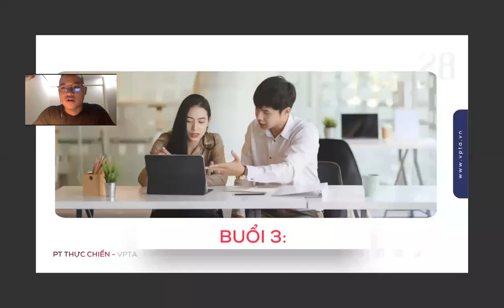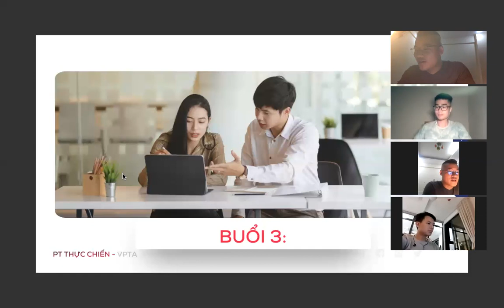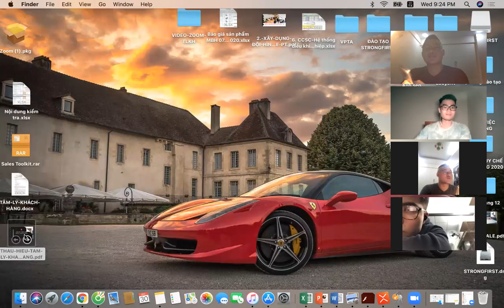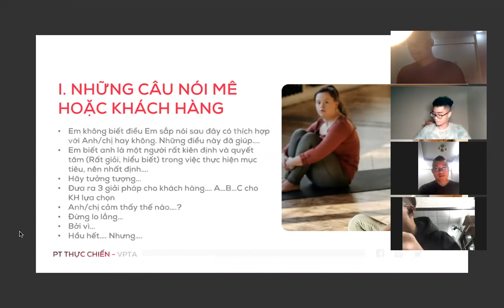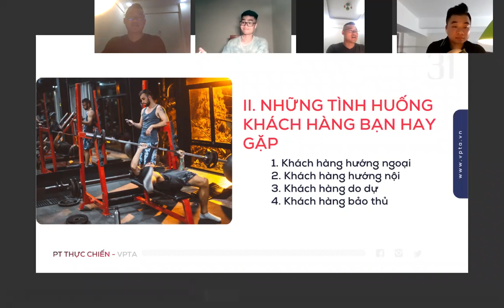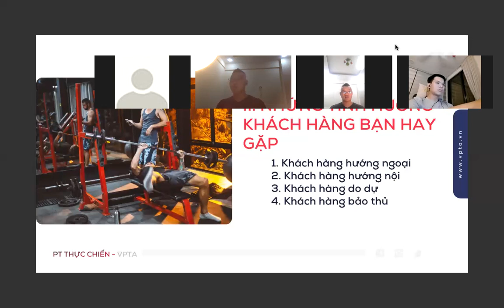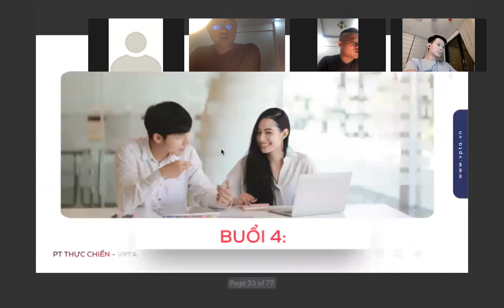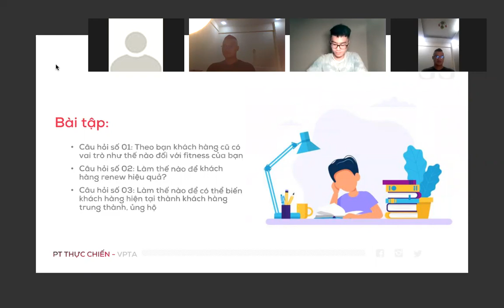BUỔI 3- KHOÁ HỌC "THUẬT" THẤU HIỂU TÂM LÝ KHÁCH HỌC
- LINK 250 BÀI VIẾT HAY BÁN HÀNG:
ĐÌNH TRƯỜNG
FITNESS SALE EXPERT